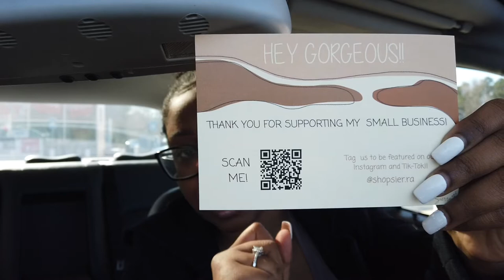NEW YEAR, NEW CITY?! Affordable Luxury Apartment Hunting! Help me choose!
Hey everyone!
This vlog we will be touring two units that I was interested in. I struggled to choose because each have their pros and cons. However, I did end up deciding in the end.